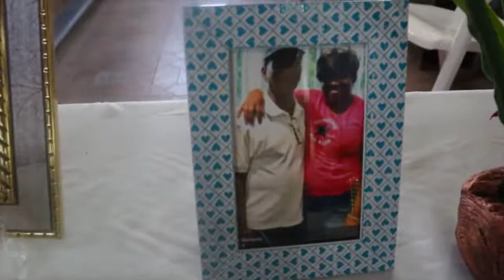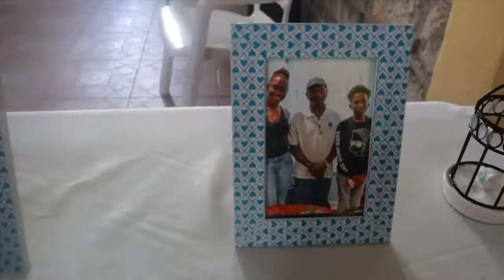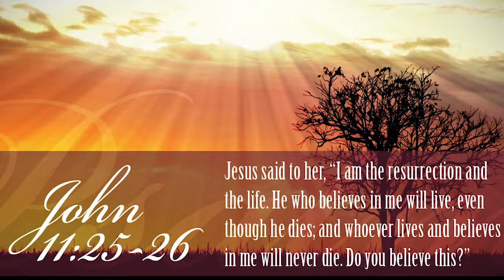Carl McKenzie Funeral